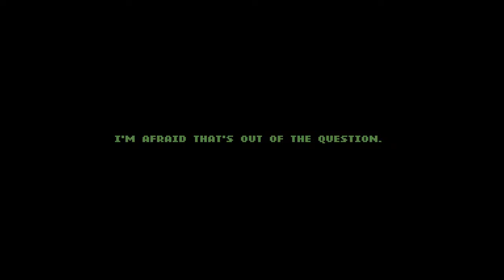Double Dragon Gaiden: Rise of the Dragons-Story Playthrough (Pt1) as Chin Tai Mei-7/28/23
*Double Dragon Gaiden*
The Legendary Chin Tai Mei
(Unlockable Character)
Billy Lee - Tag
Beat em Up Action

A Variety Gaming Channel Empowered by Greatness!!!
~Retro to New Games~MLG~
***(New Subs, I may Stream/Upload Often. Please Turn OFF Notifications, Unless You Choose Not to.)***
Thank You and Enjoy the Content!

About the Channel:
What was Originally used to Store My Personal Gameplay Videos, has seem to have Attracted an Audience of Viewers/Subscribers. For this, I am Very Grateful. The Channel is dedicated to My Family, Friends and all of My Fellow Gamers. I put Effort into My Videos and into My Channel. I am My Biggest Fan and will Not ask Anybody to Like or Sub, etc. Do it because You want to, not because I asked You to. Plus, it feels as if I Earned it. Many others will Play the same Games, but Not like Me, with Style! This Channel is Filled with Enjoyable Content. Here, I provide a Huge Variety of Games.

-Retro